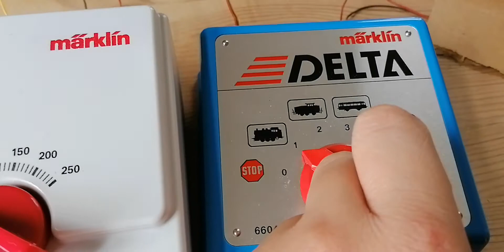Märklin Delta/digital Test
Hallo Leute ich hoffe euch hat dieses kleine Video gefallen, schreib mir gern die Kommentare ob du auch eine digitale Modelleisenbahn hast